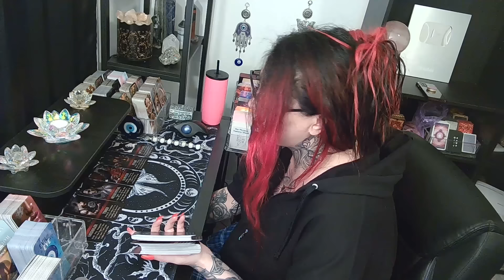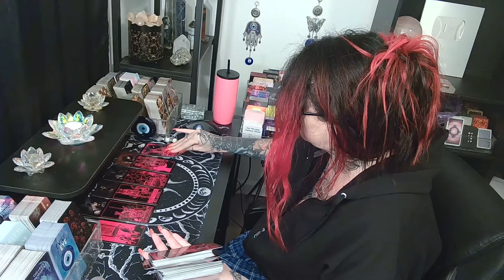CANCER🦋The World Is Your Oyster!!! NEW LOVE & MONEY!!!🔥INSANE EXTENDED MUST WATCH!!!🔥